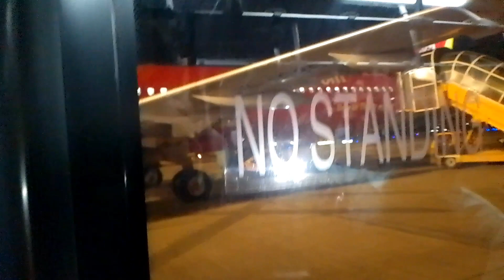HO CHI MINH TO FLY HO NAI CITY